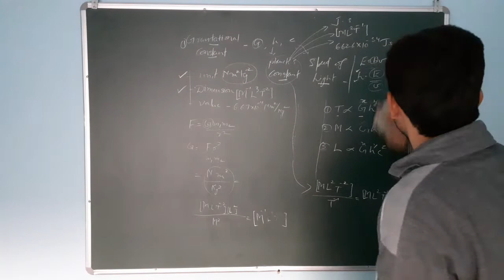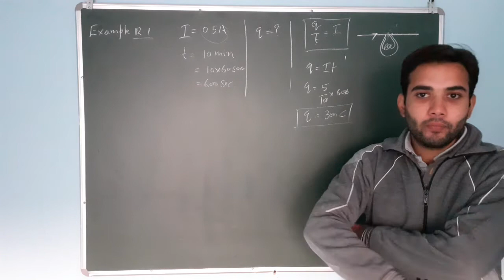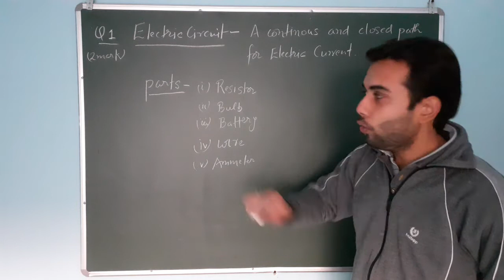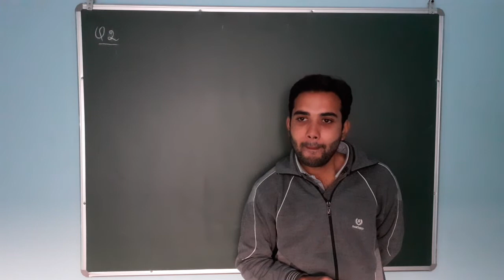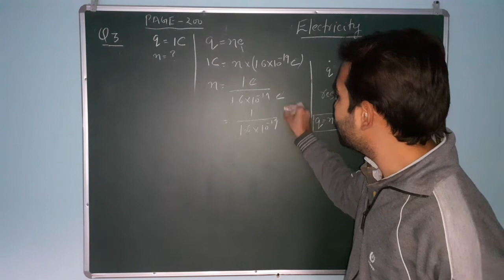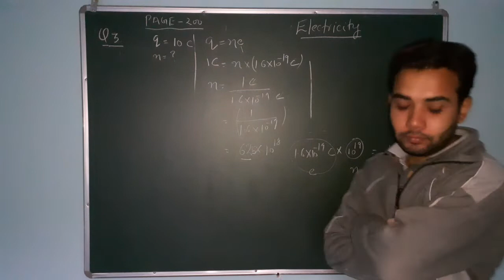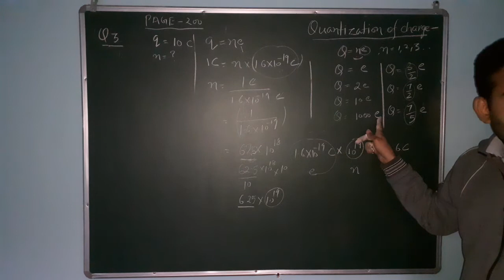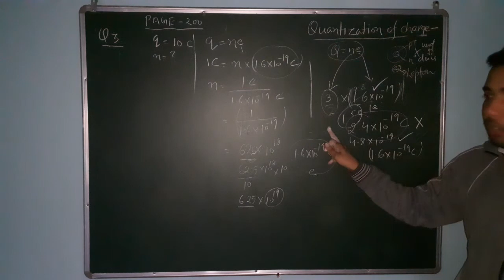Xth Science Electricity Part-1 Chap.12 (All NCERT Questions)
All NCERT Questions Lecture-1